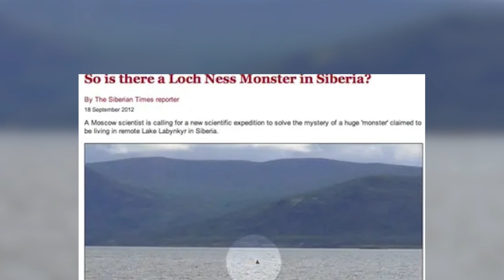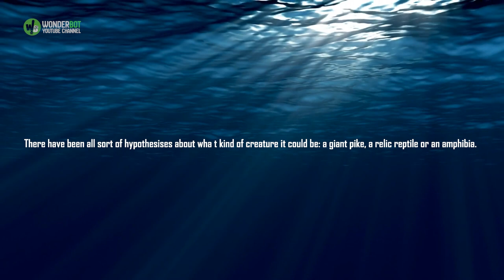Divers Uncover A 'Monster' In A Siberian Dark Lake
Reports of a 'Devil' in Siberia's Lake Labynkyr date from the 19th century, and have intrigued scientists for many decades. The inaccessible lake, in the Sakha Republic, Russia's largest and coldest region, was in March the scene of the deepest-ever dive under ice in the world.